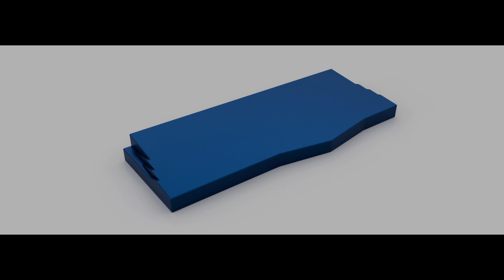TGR Alice style tkl render (concept)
Idea came from merging Antipode flx virgo and TGR Alice.

-Top mount using jane like mounting tab
-crazy side profile from LZ Re and etc
-Brass internal weight
-7 degrees typing angle
-20mm front height (without fillet)
-No PCB design for it
-4mm bezels on the side 9mm on the top and bottom